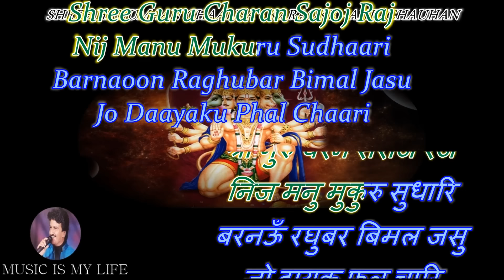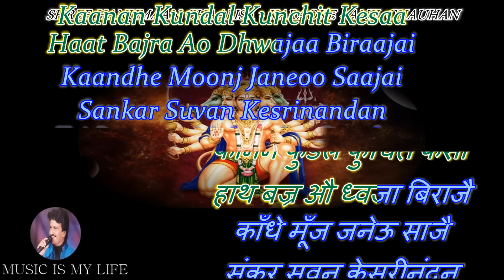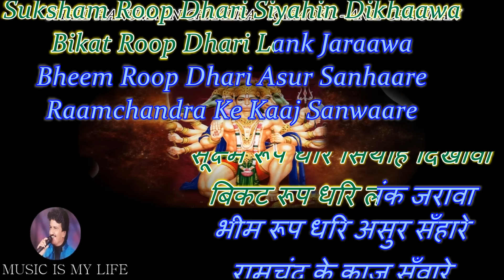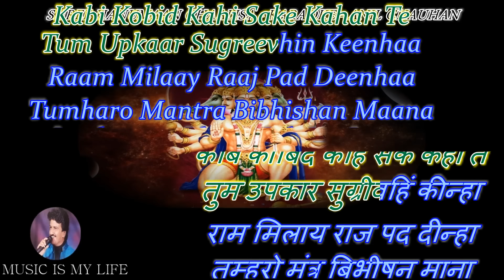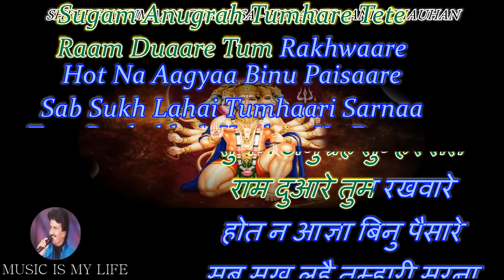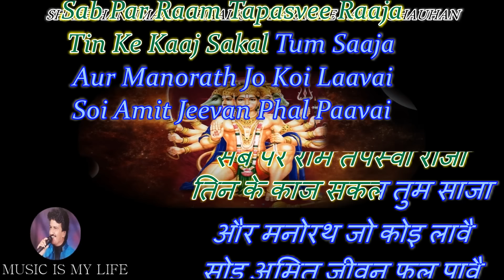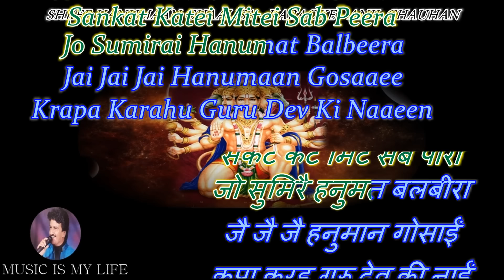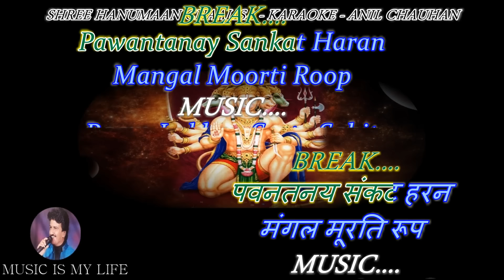Shri Hanuman Chalisa Karaoke With Scrolling Lyrics Eng. & हिंदी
Please send your contributions to:
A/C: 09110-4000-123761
Bank: IDBI
IFSC: IBKL 00000-91
कृपया अपना योगदान भेजें:
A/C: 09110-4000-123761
Bank: IDBI
IFSC: IBKL 00000-91
आप का अनिल चौहान 🙏